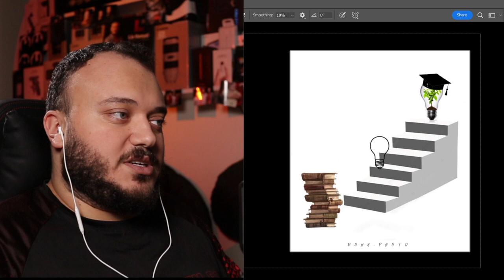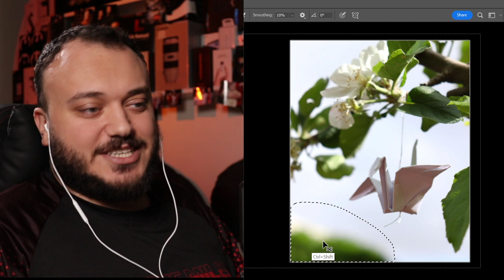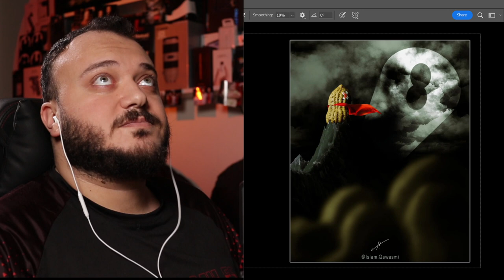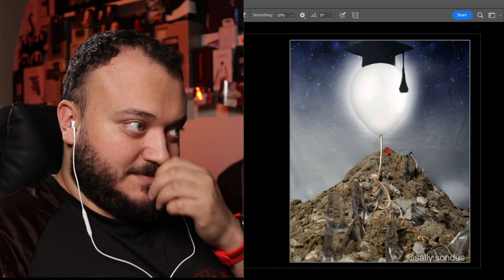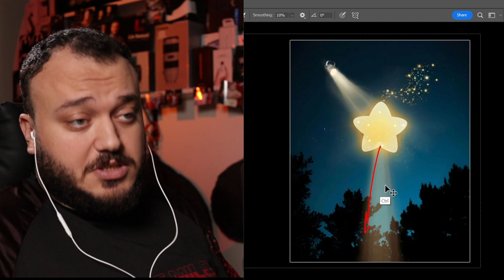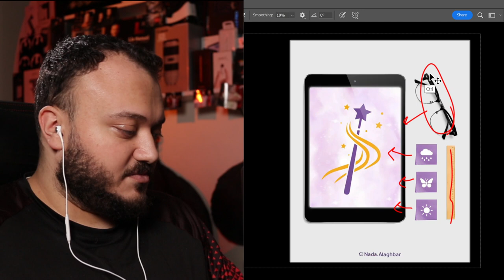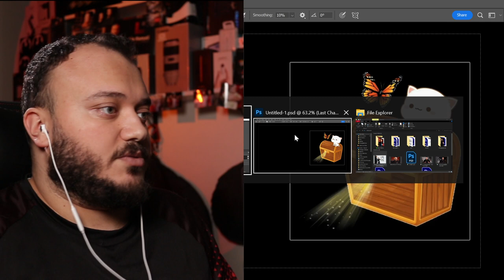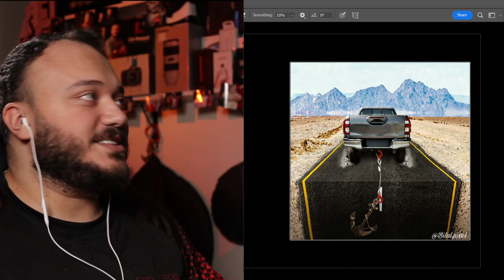التحدي الخامس و العشرين : نهاية الرحلة